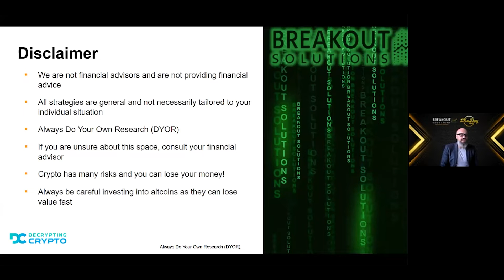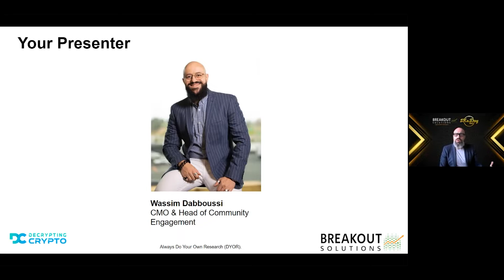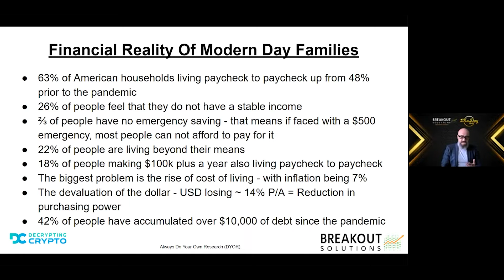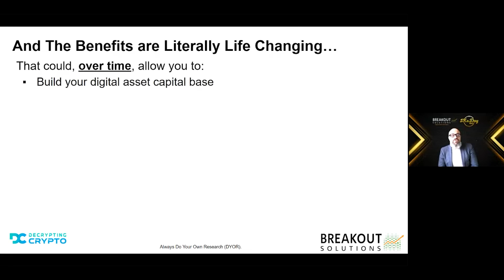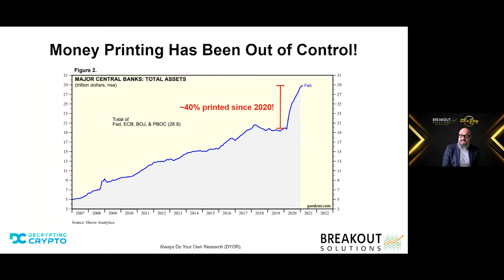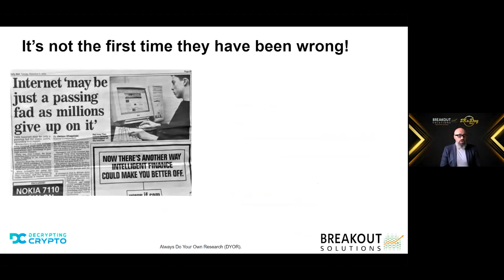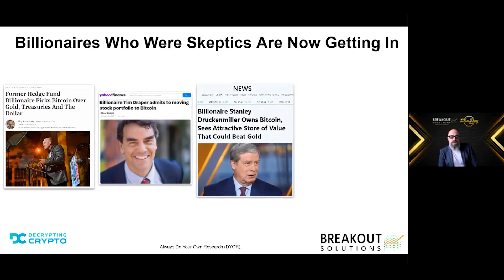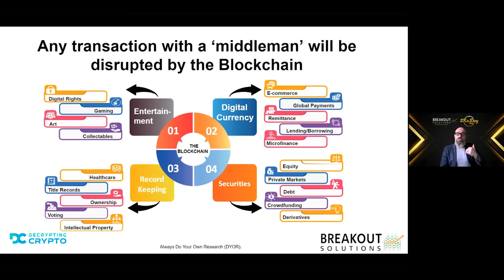How to breakout of debt driven financial system and come out on top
- How the biggest transfer of wealth in the history of man is happening right now and you can partake!
- How a new fairer financially system is being built right now that will benefit everyone not just 1%ers  -- How you can reach financial independence and unplug yourself from a debt driven financial matrix with in 3-5 years.

Wassim Dabboussi is serial entrepreneur of 17 years and has invested hundreds of thousands of dollars in his personal development and lives by the mantra ”You Will Never Ever Go Broke Investing In Yourself”  Wassim has been the number one salesperson several times for his clients, bringing in over $4,000,000 per month consistently.  More recently he was forced to reinvent himself after facing financial ruin due to the COVID lockdown and Government restrictions on his businesses. He was able to quickly pivot to build a business from scratch and generate hundreds of thousands of dollars in sales in the midst of pandemic.  He has now turned his complete focus to Crypto due to his belief that it is the only asset class that truly gives the everyday person a fighting chance to protect their assets, privacy and freedom in a world full of uncertainties!